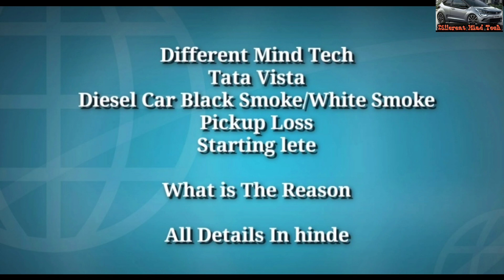Tata Vista Black/White Smock Problem || Why Diesal Car Black/White Smock Mileage Pickup And missing